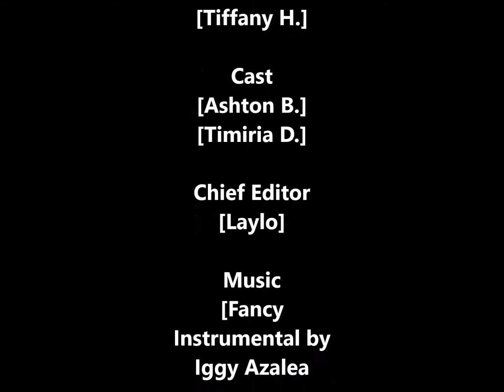Bucket and Shovel Commercial